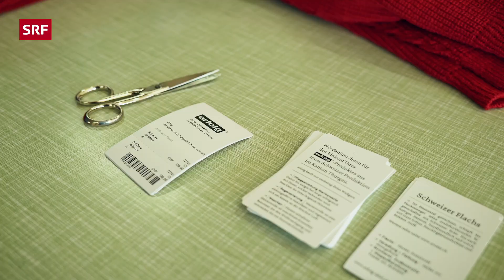Wo kommt der Pullover her? | Gwunderfitz | SRF Kids – Kindervideos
In der Strickfabrik findet SRF Kids Kinderreporterin Zoe (12) für «Gwunderfitz» heraus, wie eines ihrer Lieblingskleidungsstücke hergestellt wird: der Pullover. Soviel sei verraten: Es gibt einige Arbeitsschritte zu erledigen, bis der Wollpullover in den Laden kann!

Du möchtest gerne Kinderreporter:in werden?

In «Gwunderfitz» schnuppern Kinderreporterinnen und -reporter für einen Tag in die Berufswelt von Erwachsenen rein. Ob ein Tattoo stechen, Löwen im Zoo füttern oder ein Feuer löschen – Kinder schauen nicht nur zu, sondern werden selber aktiv und stellen Fragen, die sie wirklich wundernehmen.